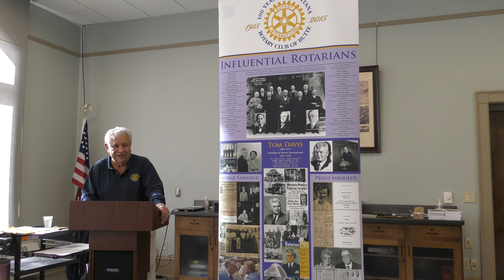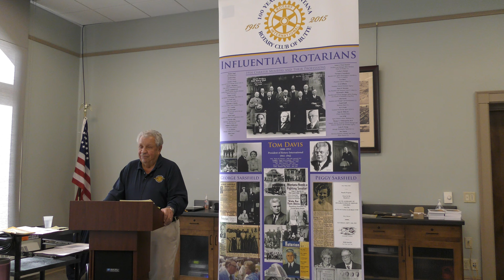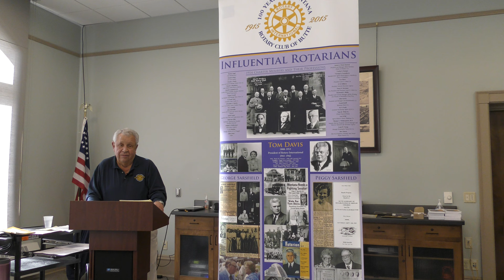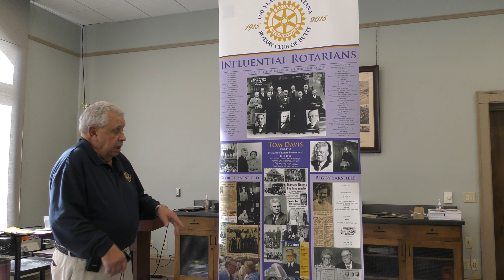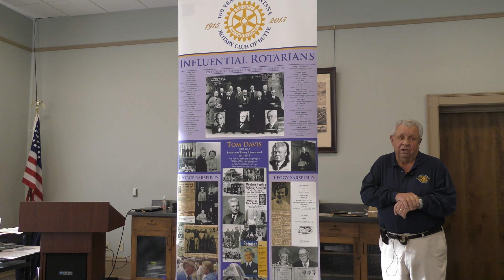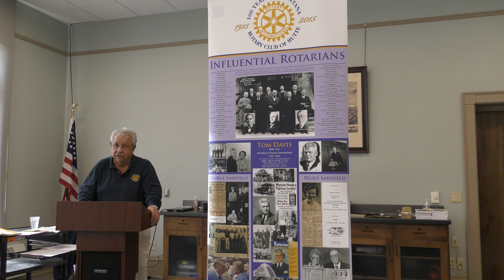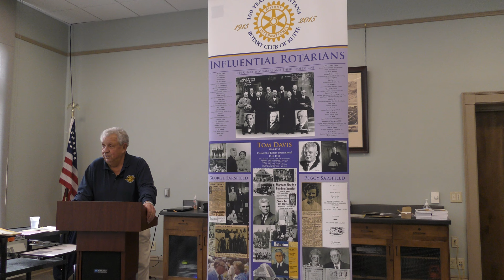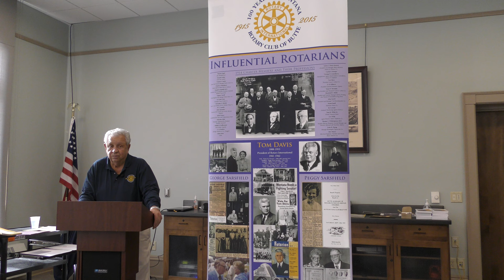Brown Bag Lunch Lecture Series about "A Roaring Rotarian: Thomas Jefferson Davis" by Joe McBride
Joe McBride was born and raised in Butte, Montana. He graduated from Immaculate Conception Grade School and from Butte Central High School, and graduated with a BA from the University of Notre Dame. Joe was president of the Butte Rotary Club and District Governor of District 5390 (Montana) from 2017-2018. Thomas Jefferson Davis was from Butte and was a former president of the Rotary International from 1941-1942. Thomas helped to establish the International Peace Park, which is the union of Waterton Lakes National Park in Canada and Glacier National Park in the United States and helped to better the lives of children living in Butte. Joe McBride became interested in Thomas Jefferson Davis while he was reading information about the first 100 Rotary International presidents at the Rotary International Convention that was held in Chicago in 2005.

The lecture was held on January 24th, 2024.